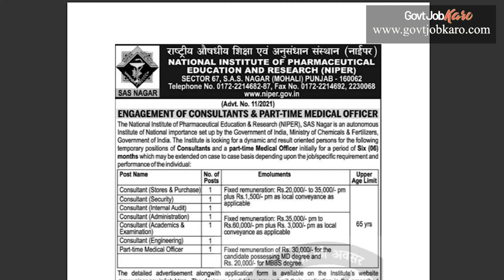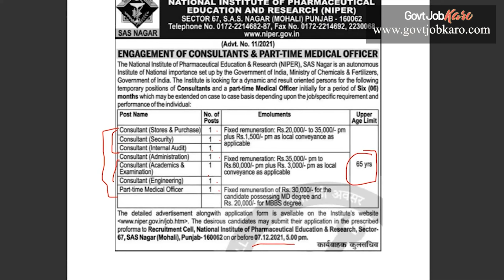APPLY TODAY !! For Consultant and Part Time Medical Officer | NIPER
Hey friends This is a Very Important Job Update from NIPER,
So the aspirants preparing for Part-Time Medical Officer and Consultant should now
Apply for this Post.

This is really a golden opportunity for the NIPER Aspirants, which they must not miss,
Dates are also slipping away so be quick to apply.

So if you want to know about all the relevant details related to this Post, like application closing date, eligibility criteria, application fee, and important dates, etc also other important details about the application,
then you must watch this video.

Hey, friends If you Like Our channel and its content and want more such videos, and hence want to get notified. Then please, 👇

Fill up this form to know for which government jobs you are eligible

If you want expert guidance for Govt Job exam preparation, then click the following

If you want to jump to a specific section of the video, you can refer to the following time codes